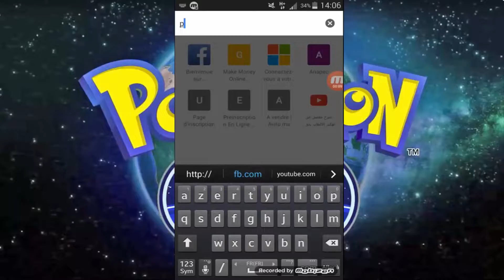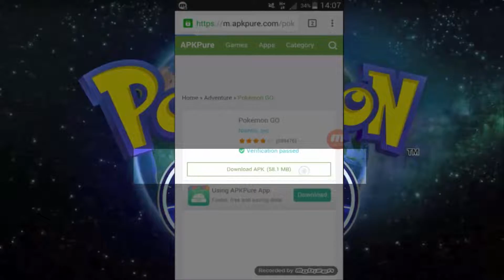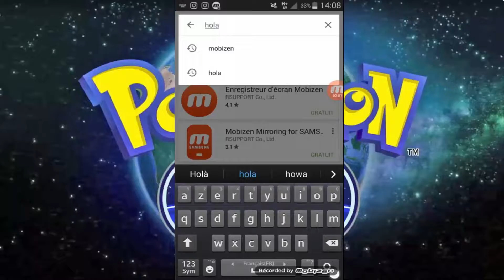Pokemon Go Maroc - ها كيفاش دخلها عندك !!!!! :)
Hello Everyone.

matnsawch li3jbo l video idir J'aime o subsribe o chokraannnnnnnnn kanbrikom bzaffffffff , (y)

GoogLe : URL : Pokimon Go APK

Welcome Everyone .

Pokemon Go Maroc نشوفو شنو عندنا فالمغرب
Pokemon Go Maroc Pokémon Go Maroc من اين اشتري الالعاب
Pokemon GO Maroc : المغرب زوين في بوكيمونات
pokemon GO pokemon GO pokemon
Pokemon GO Maroc
Gaming
Pokémon Go Funny Moment (المغرب عامر غي بالفيران )
Telecharger pokemon go maroc
Pokémon GO (Tanger, Maroc) - البوكيمون في كورنيش طنجة
MAROC PODCAST - POKEMON GO - البوكيمون
تشغيل pokemon go .في المغرب maroc
تشغيل اللعبة pokemon go الشغيلة التي لم تطلق بعد في المغرب pokemon go maroc.
pokemon Go au maroc "بوكيمون في المغرب"
Pokemon go exposed - اول تجربة بوكيمون جو وعلاقته بالتجسس
تجربة بوكيمون جو وعلاقته بالتجسس علا خصوصياتك.وملفاتك
pokemon go - اسامة رمزي الموت ديال الضحك
Pokemon GO - طريقة الحصول على بيكاتشو بسهولة
Pokemon Go MAROC/Marrakech: مع طريقة التثبي
pokémon GO Attraper un pokemon rare pikachu aux maroc
Pokemon Go Maroc Rabat Temara
Pokemon Go Maroc
POKEMON GO !!!
Pokemon GO Maroc
 pokemon Go maroc
Top Moroccan Vines 2016 بوكيمون جو اللعبة التي خلقت مشاكيل في العالم Pokemon Go
Pokémon go au Maroc tetouan